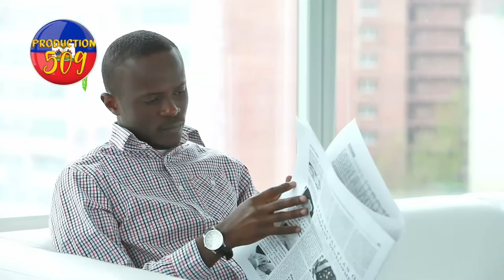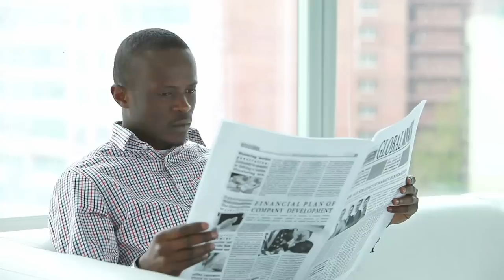bandi vitelom ak tout ko lame yo li pran mache fojak machann yo pa ka pap anko se anmwey yap rele